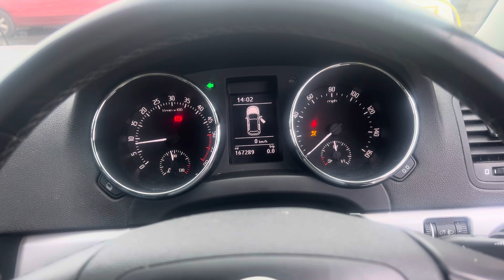Разборка Skoda-Yeti 2009-2014, 2 (VIN:TMBMC75L2D6102763) YP63OSG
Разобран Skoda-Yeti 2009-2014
Основные характеристики:
Год выпуска: 2013
Двигатель: CFHF637443
Объём двигателя: 2
Тип двигателя: Дизель
Коробка передач: КПП 6-ст.мех 4х4 (МКПП)
Кузов: Джип (5-дверный)
Смотри каталог запчастей Skoda-Yeti 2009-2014 на :
⏰ Режим работы колл-центра:
08:00 – 20:00 – ежедневно